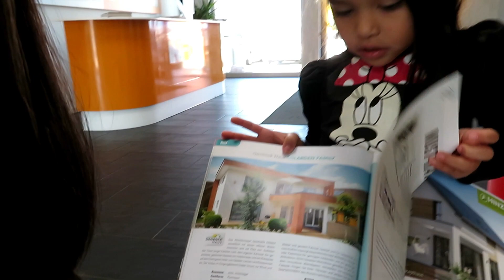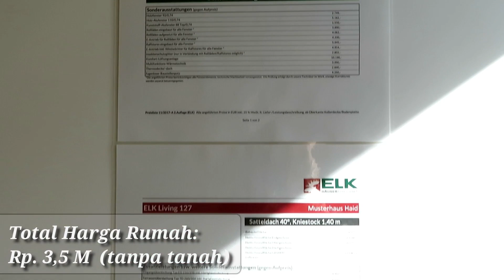"HOUSE TOUR" RUMAH CONTOH di AUSTRIA 🇦🇹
Yeaaayy..Yang ditunggu2 nih gengs House Tour..
Kali ini House Tour'nya di Rumah Contoh..
Contoh rumah2 yg ada di Austria especially Upper Austria, penasaran.? cekidot yuuukssssss 😁